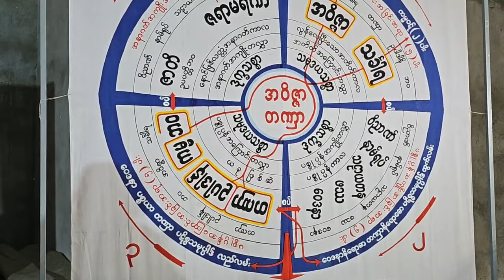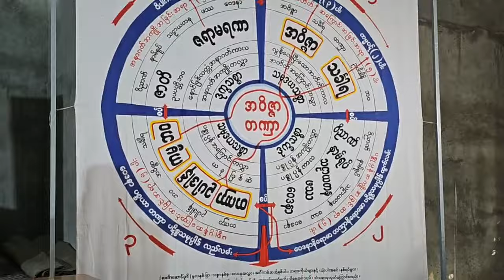အစဥ္မွန္လွ်င္ နိဗၺာန္ျမင္ တရားေတာ္ ဓမၼရံသီဆရာေတာ္ ဘဒၵႏၲသုနႏၵ ၁၁.၁.၂၀၂၄ ညေန